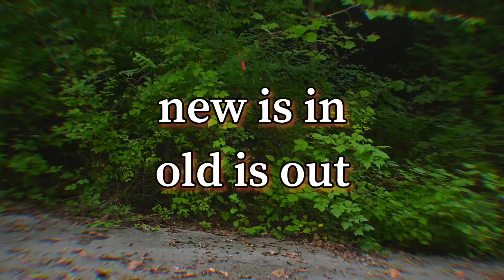Broadway’s Hamilton (Cut Song) Official Music Video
At a crisp 4:20 AM, Jon Athan snuck into the esteemed manor of Lin-Manuel Miranda, finding the lost script of an unused song that didn’t make it into the broadway musical. Jon then did what any sane man would do in those circumstances: steal it and turn it into the full length ballad it was destined to be. Your welcome.